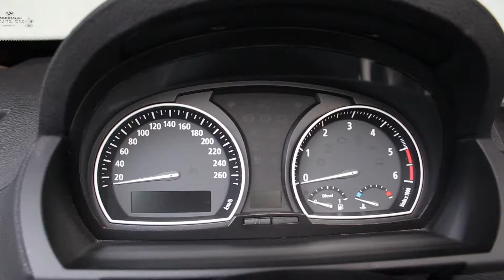BMW X3 e83 Tacho Kombiinstrument ausbauen | How-To - DIY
Anleitung: BMW X3 e83 Tacho Kombiinstrument ausbauen | How-To - DIY

✘ Werbung

chriscremer_wi

Links aus dem Video: (Chronologisch)

* Clipheber / Zierleistenkeil / Türverkleidungswerkzeug

*Werkzeugkasten Steckschlüssel Satz (Beste Preis/Leistung)
Alternativ zusätzlich:
*Makita Bit Set
*Schraubendreher für Bit Set

*Mein Must-Have - Günstige Original Apple AirPods

*Ein richtiger Hammer

Mein Werkzeug:
*Unterstellböcke 3T
*Kärcher Staubsauger
*Staubsauger Düsen /Aufsätze
*Makita Bit Set
*Die beste Gardena Reinigungsspritze
*Beste & schnellste Abisolierzange
*Tesa Gewebeband Isolierband
*3M Abklebeband
*Untergrundreiniger zum Entfetten etc.
*Hochwertiger! Matt Schwarzer Lack
* Wago Klemmen